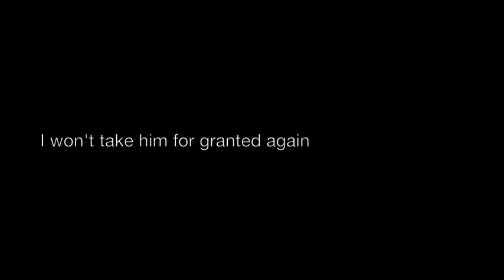You and I, Back Together Again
Raindance 16 second Valentines Day Movie
The Reunion